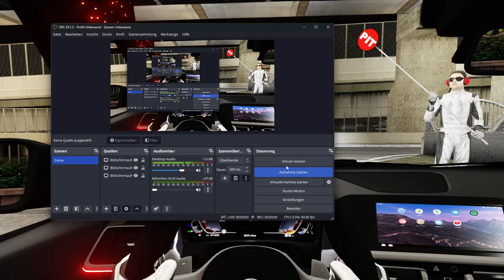Tuned BMW M340i | Assetto Corsa